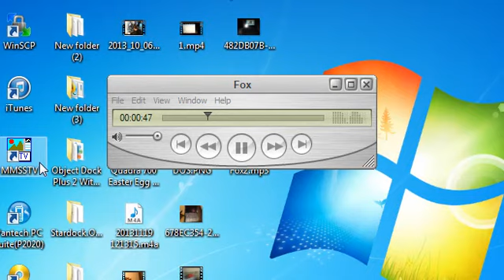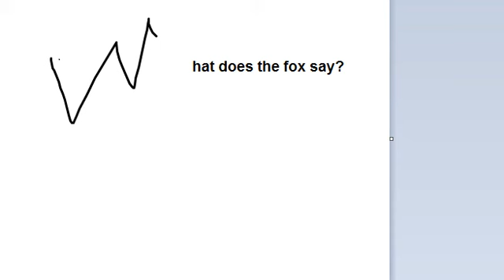What does the fox say?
a spoof of the what does the fox say?